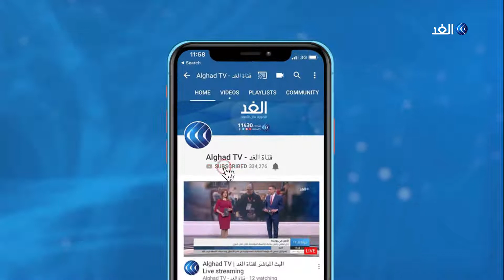سندات لبنان الدولارية ترتفع بعد تشكيل الحكومة.. فما الأسباب؟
ارتفعت سندات لبنان السيادية الدولارية بمقدار سنت اليوم بعد أن شكلت البلاد حكومة برئاسة حسان دياب.
وقفزت السندات المستحقة في مارس من العام الجاري بمقدار سنت إلى 84.02 سنت في الدولار، وزادت السندات التي تُستحق في 2030 و2037 بمقدار 0.6 سنت لتُتداول عند ما يزيد قليلا عن 42 سنتا في الدولار.
وفي أول تصريح له أكد وزير المالية اللبناني الجديد، غازي وزني، أن ما تشهده البلاد هو أزمة مصرفية ومالية ونقدية واقتصادية لم تحدث منذ  عقود.
وحذر وزني من أن استمرار هذه الأزمة سيؤدي إلى الإفلاس، ويجب على الحكومة أن تهيئ خطة أو برنامجا إنقاذيا شاملا.
المزيد من التفاصيل يتحدث من بيروت المحلل الاقتصادي  انطوان فرح مع الإعلامي حسن فودة عبر برنامج السوق على شاشة قناة الغد.